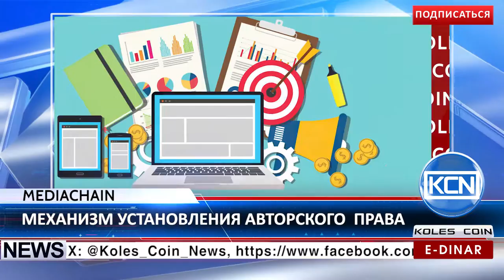KCN Новости: Mediachain новая поисковая система на блокчейне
Скачивание картинок и поиск автора с помощью блокчейн. Attribution Search Engine имеет доступ к более чем 30 платформам для обмена изображениями, на которых более 125 миллионов картинок.
EDR: anna-profit
BTC: 1JdRXQuqicwSyn61cd9jyXzAk2QUfu4KEW